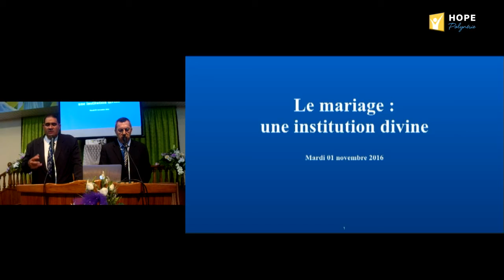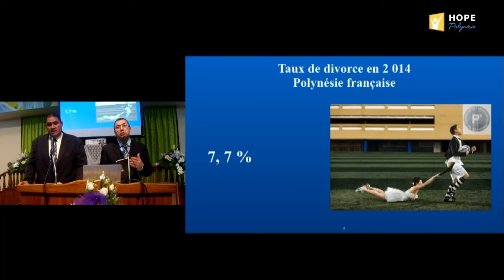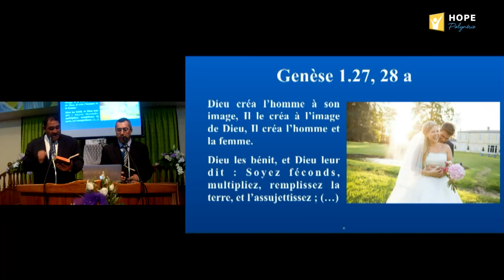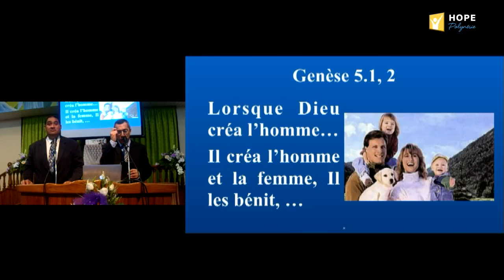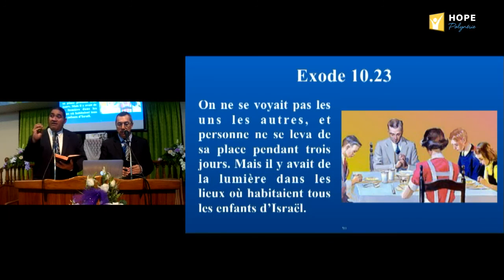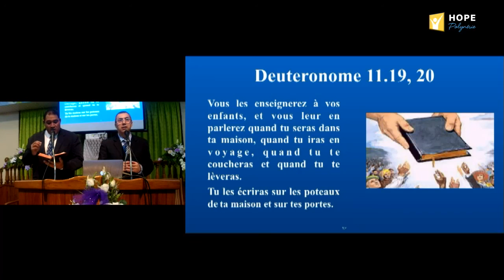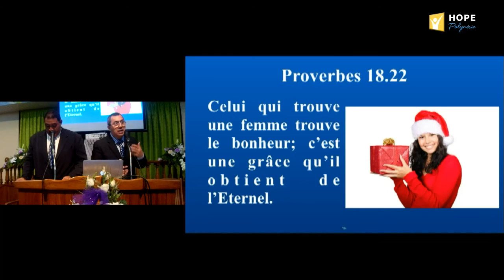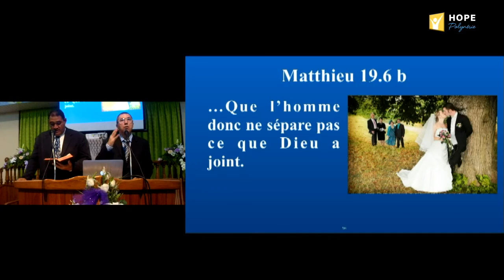S1.LE MARIAGE, UNE INSTITUTION DIVINE